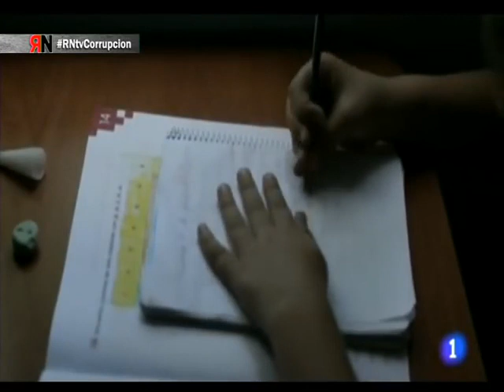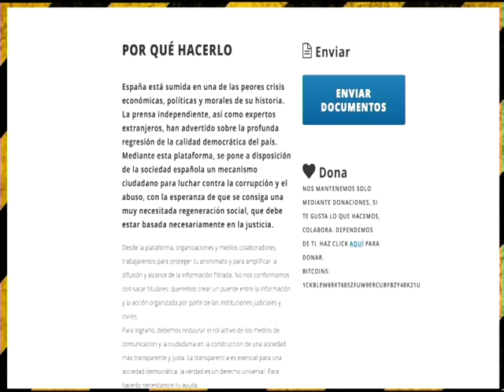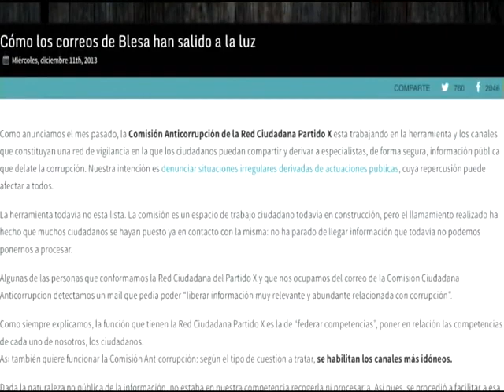Corrupción, el capitalismo nos cuesta caro - Programa 1 - RN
Hablamos sobre la corrupción y lo caro que nos cuesta el capitalismo.

Pariticipan: Irene Castro, periodista de eldiario.es; Kike Perís, funcionario del área jurídica de la Generalitat Valenciana; Raúl Maillo, abogado de CGT; Ter García, redactora del Periódico Diagonal; y, a través del teléfono, Sergio Salgado, activista de la plataforma 15MpaRato.

Primer programa de Rojo y Negro TV (la televisión de la CGT). Fue emitido en directo el martes 13 de Enero de 2015.

Por permitirme la publicación de este vídeo, envío desde aquí mi agradecimiento al canal:

Reconocimiento / Atribución…

Vídeo:
URL: